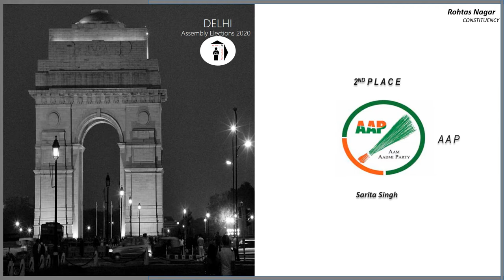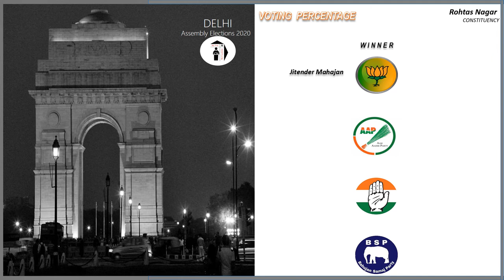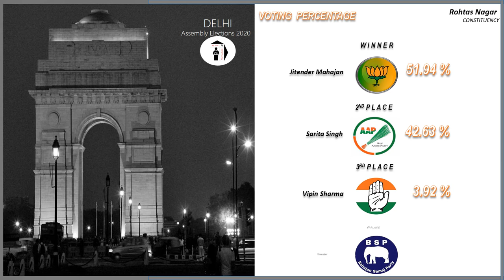Rohtas Nagar Assembly Constituency